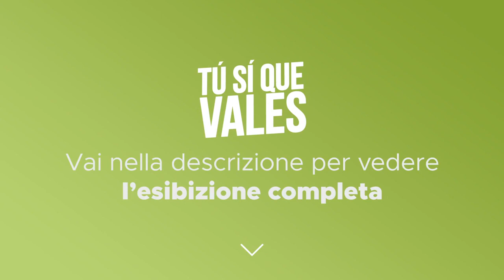Tú Sí Que Vales - Solasta - Terza puntata